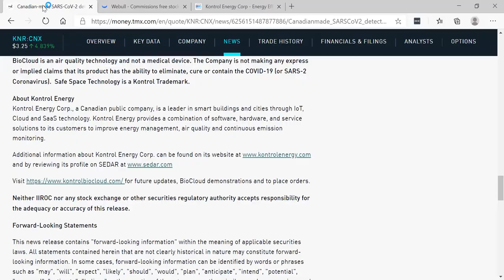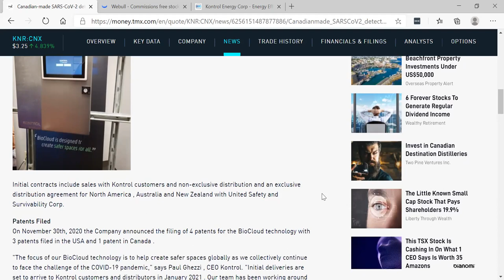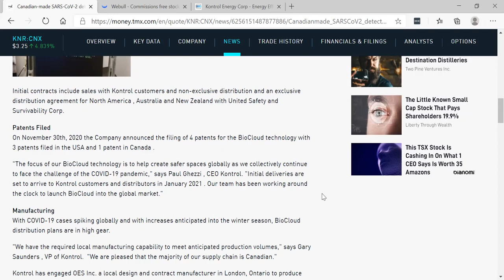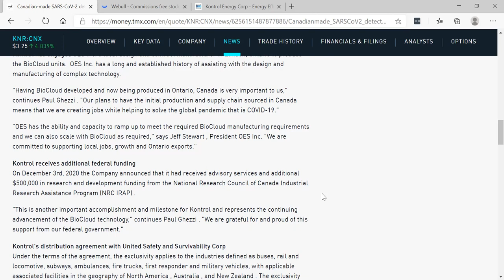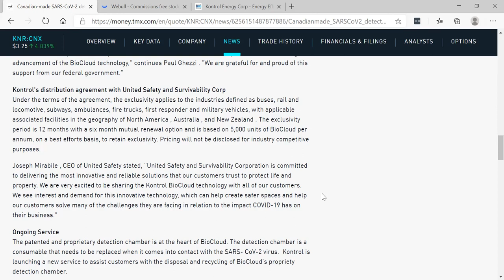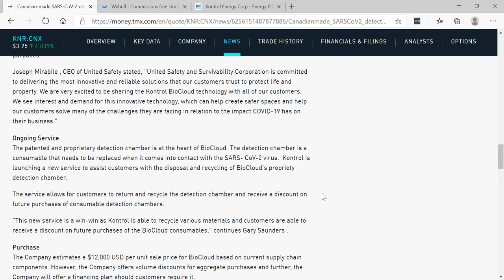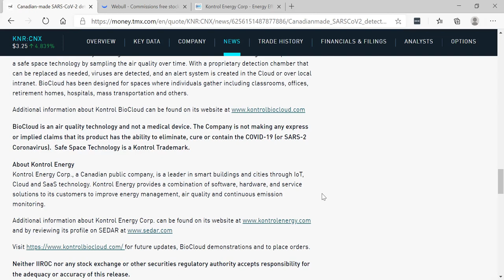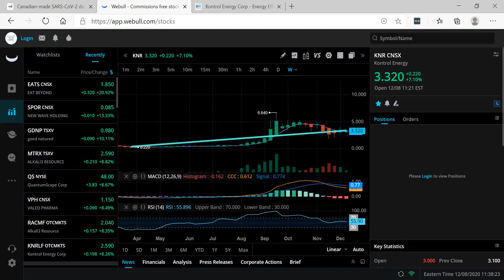KONTROL ENERGY: CANADIAN-MADE SARS-COV-2 DETECTOR SET TO SHIP WORLDWIDE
KONTROL ENERGY: CANADIAN-MADE SARS-COV-2 DETECTOR SET TO SHIP WORLDWIDE - RICH TV LIVE - DECEMBER 8, 2020 -  Kontrol Energy Corporation ("Kontrol" or the "Company"), a Canadian public Company (CSE: KNR) (OTCQB: KNRLF), is set to ship its COVID-19 technology ("Kontrol BioCloud" or "BioCloud") BioCloud, to customers and distributors around the world. BioCloud is a real-time analyzer designed to detect airborne viruses, including SARS-COV-2, by continuously sampling air quality and triggering a silent, cloud-based alert to facility managers.

Initial contracts include sales with Kontrol customers and non-exclusive distribution and an exclusive distribution agreement for NORTH AMERICA, AUSTRALIA, and NEW ZEALAND with United Safety and Survivability Corp.

Patents Filed
On November 20th, 2020 the Company announced the filing of 4 patents for the BioCloud technology with 3 patents filed in the USA and 1 patent in Canada.

"The focus of our BioCloud technology is to help create safer spaces globally as we collectively continue to face the challenge of the COVID-19 pandemic," says PAUL GHEZZI, CEO Kontrol. "Initial deliveries are set to arrive to Kontrol customers and distributors in January 2021 . Our team has been working around the clock to launch BioCloud into the global market."

RICH TV LIVE INC. company profiles and other investor relations materials, publications or presentations, including web content, are based on data obtained from sources we believe to be reliable but are not guaranteed as to accuracy and are not purported to be complete. As such, the information should not be construed as advice designed to meet the particular investment needs of any investor. Any opinions expressed in RICH TV LIVE reports company profiles or other investor relations materials and presentations are subject to change. RICHARD DE SOUSA OWNS 3000 SHARES OF KONTROL ENERGY (KNR).